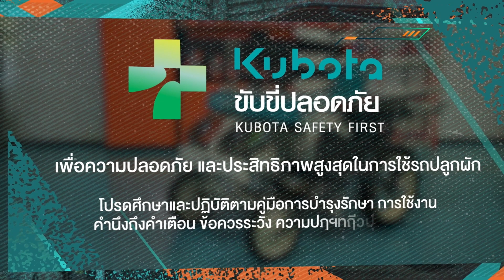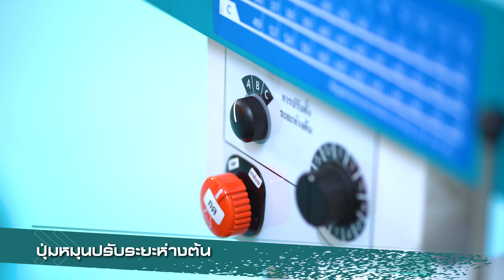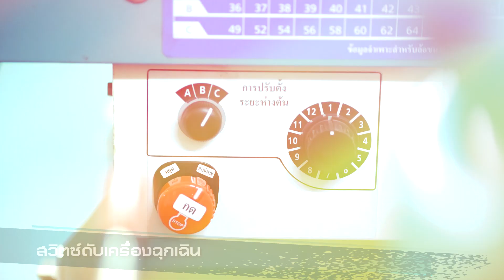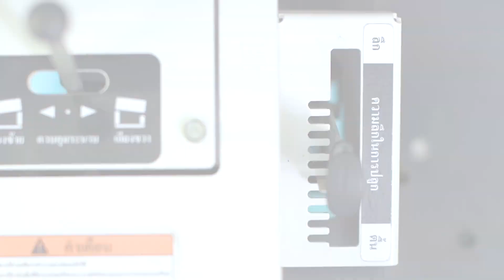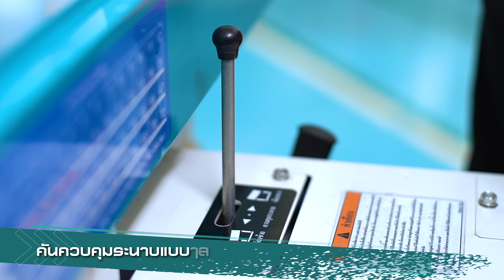รถปลูกผักคูโบต้า : การใช้งานสวิตซ์และคันควบคุมต่างๆ สำหรับรถปลูกผักคูโบต้า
คู่มือใช้งานและบำรุงรักษา "การใช้งานสวิตซ์และคันควบคุมต่างๆ สำหรับรถปลูกผักคูโบต้า" 👩‍🚒🪴

ผู้ใช้ควรศึกษาและทำความเข้าใจในเนื้อหาต่างๆในคู่มือการใช้งานและบำรุงรักษา
หากมีข้อมูลสอบถามเพิ่มเติมหรือข้อสงสัย
📌 สามารถปรึกษาตัวแทนจำหน่ายคูโบต้า